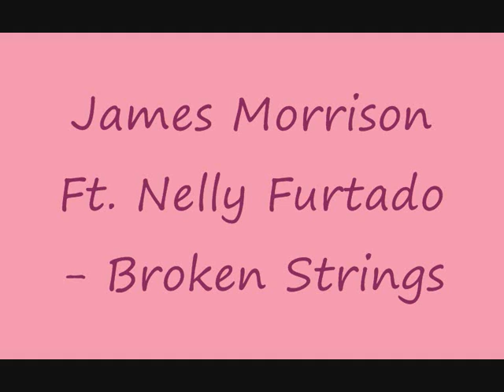My Ipod Fillers part 4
a year later and i finally managed to add part 4!